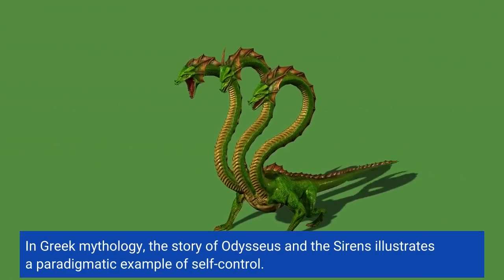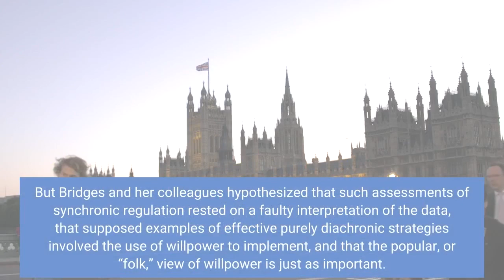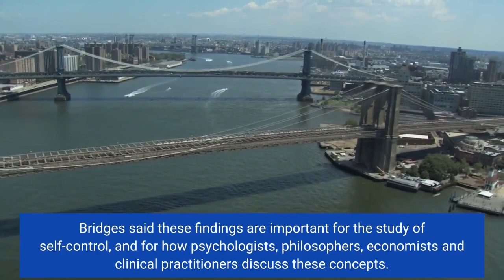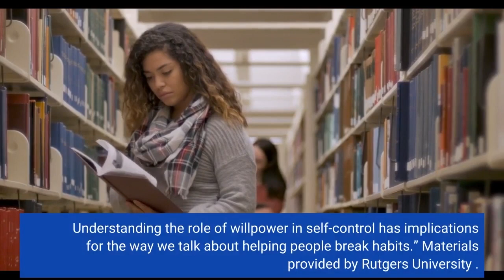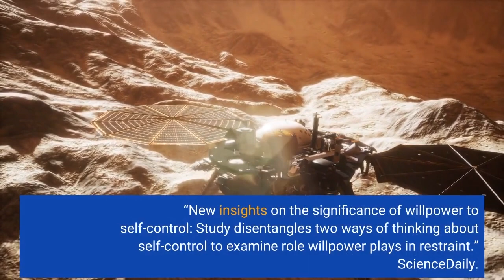New insights on the significance of willpower to self-control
In Greek mythology, the story of Odysseus and the Sirens illustrates a paradigmatic example of self-control. When the hero of Homer’s epic prepared to travel past the Sirens, mythical creatures who lure sailors with their enchanted singing, Odysseus instructs his crew to plug their ears with wax and tie him to the ship’s mast. That way, Odysseus can listen to the Sirens as he sails by, and the crew can keep their wits. No matter how much he begs to be released, no one will hear his pleas.
Was Odysseus exercising willpower with his plan, or was he merely removing his ability to cave to temptation?
Jordan Bridges, a doctoral student in the Rutgers Department of Philosophy, has coauthored a paper in the journal Cognition explaining why this distinction matters for the study of self-control, and what it might tell us about how mere mortals view the power of willpower.
Researchers have long wondered what tools people successfully use to resist temptations — like eating another bag of potato chips or checking Facebook one more time before bed. And while no one really knows why some of us have more self-control than others, psychologists and behavioral economists know a lot about the methods people use to resist temptation.
Bridges said one method is called diachronic regulation, which involves selecting and modifying one’s situation and cultivating habits over time to avoid temptation — essentially removing willpower from the equation. A second approach, synchronic regulation, relies on deliberate, effortful willpower in the moment to resist temptation.
Psychologists and economists have increasingly argued that because willpower is difficult to exercise, diachronic regulation is more effective than synchronic regulation. This conclusion is based in part on the failure of willpower-driven campaigns (such as Nancy Regan’s “Just Say No” campaign, which had no measurable effects on youth tobacco, alcohol or drug use).
But Bridges and her colleagues hypothesized that such assessments of synchronic regulation rested on a faulty interpretation of the data, that supposed examples of effective purely diachronic strategies involved the use of willpower to implement, and that the popular, or “folk,” view of willpower is just as important.
“We theorized that it takes willpower to implement temptation-avoidance strategies,” said Bridges.
Using a multifactorial research design, the researchers sought to decontaminate cases of self-control to test how people viewed synchronic and diachronic regulation as separate entities. Participants in four experiments were asked to read a short story about a character named Mo — in which he uses different self-control tactics to refrain from drinking coffee, eating junk food, using social media and socializing – and then rate his level of self-control.
What they found was that when synchronic and diachronic forms of regulation were pulled apart, participants thought only willpower counted as self-control; pure diachronic strategies did not. And in mixed cases involving both forms of regulation, when participants rated the cases as involving the exercise of self-control, they did so only because they involved synchronic regulation, not the more behavioral framework of temptation avoidance.
Bridges said these findings are important for the study of self-control, and for how psychologists, philosophers, economists and clinical practitioners discuss these concepts.
“Scientific discussion, and science communication, can often involve debates over terms that don’t track how we ordinarily use them,” said Bridges. “If we care about successfully communicating scientific results, we need to speak in terms that people understand.”
She added: “People often infer that it’s the diachronic strategy doing the self-control work, when really, moments of synchronic regulation are being amplified with diachronic strategy. Understanding the role of willpower in self-control has implica...